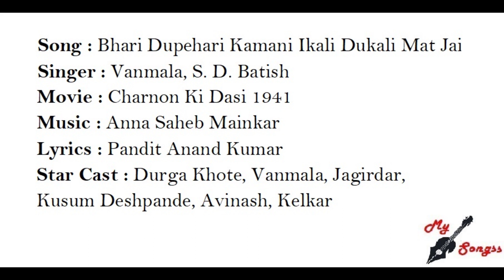Bhari Dupehari Kamani Ikali Dukali Mat Jai, Movie : Charnon Ki Dasi 1941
Song : Bhari Dupehari Kamani Ikali Dukali Mat Jai
Singer : Vanmala, Avinash
Movie : Charnon Ki Dasi 1941
Lyrics : Pandit Anand Kumar
Star Cast : Durga Khote, Vanmala, Jagirdar, Kusum Deshpande, Avinash, Kelkar